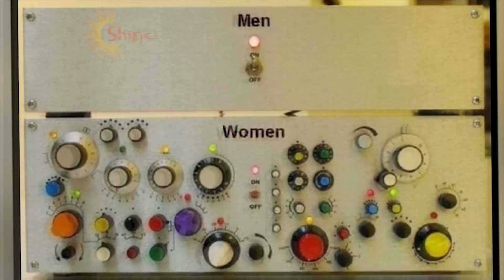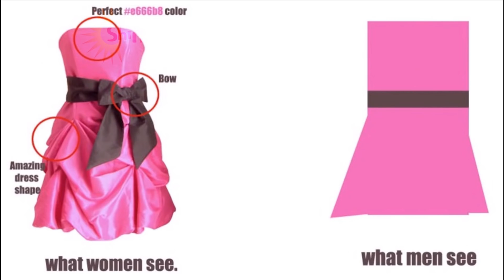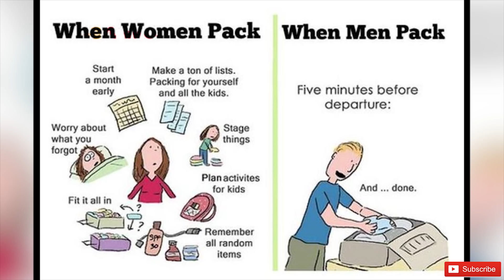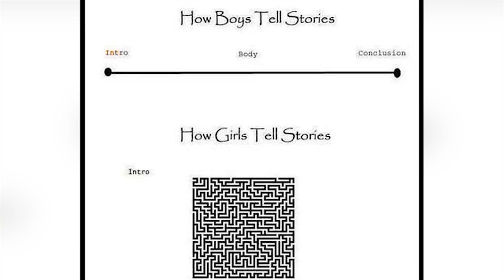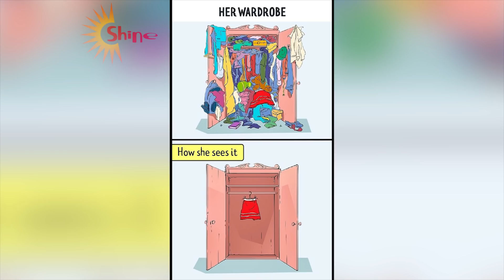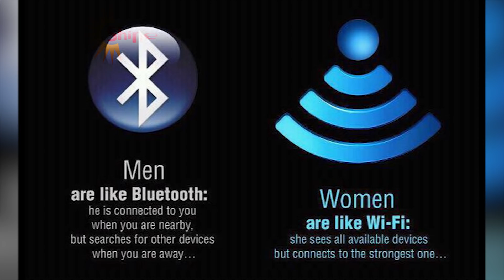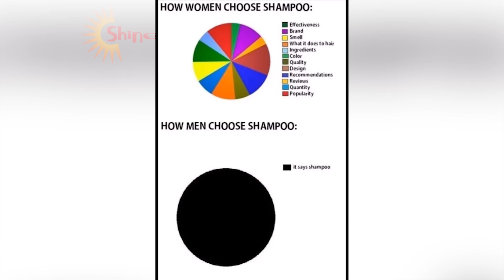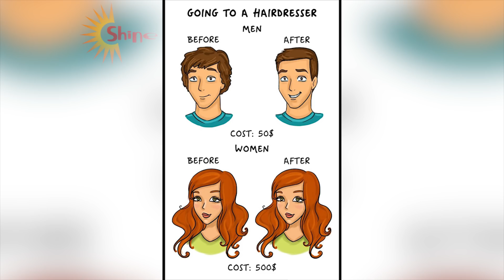Hilarious Gender Differences ⚤ Men VS Women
Title: Hilarious Gender Differences ⚤ Men VS Women
Playlist 1: Daily Video Shine 24h Complication

🎵 Music ▶💖💖

Links

Background picture (I do NOT own this picture)
● LINK

(Thank you Daniel for this kickass website! *heart*)